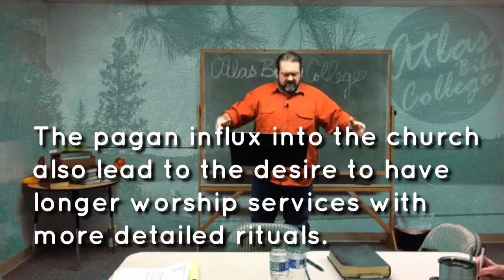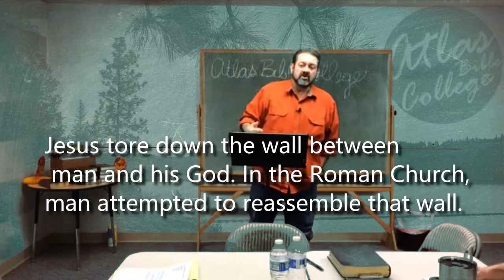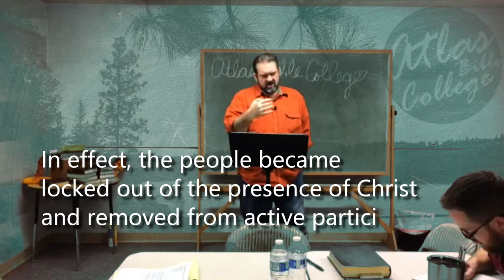History of Worship 2 of 4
This is Part 2 of  lecture on how the Church has a pattern trying to take worship from the people.